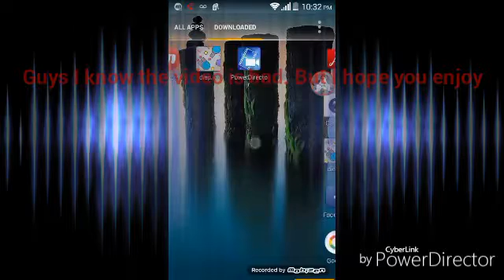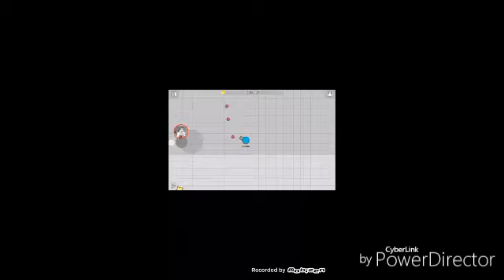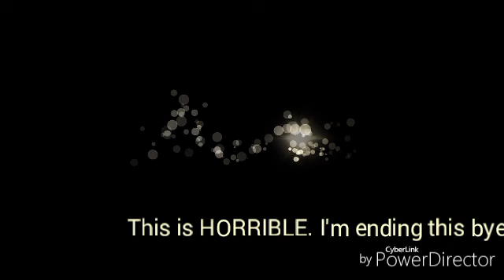MY FIRST HORRIBLE VIDEO| Diep.io (OFFICIAL) #2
This is so horrible that I can't even make a description.